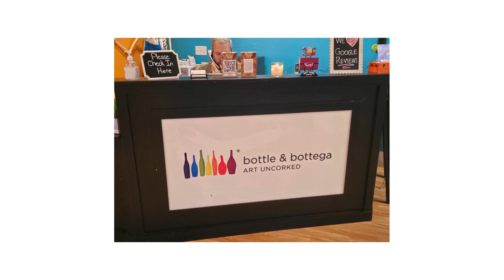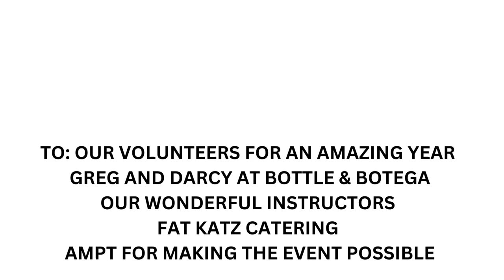The South Side Jazz Coalition Volunteers Are Stars! November 18, 2023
The South Side Jazz Coalition Volunteers are the pulse of our community.  With nothing to gain, they come to SSJC events, clean tables, bathrooms, floors, greet guests, pass the bucket and take care of our musicians.  Our board is grateful and humbled that this group of wonderful jazz lovers take time from their lives to give of themselves to us.  We had an amazing time at the Volunteer Holiday Paint and Sip Party.  Thank you Bottle and Botega, Fat Katz Catering and our fantastic instructors.  For information on upcoming programs,